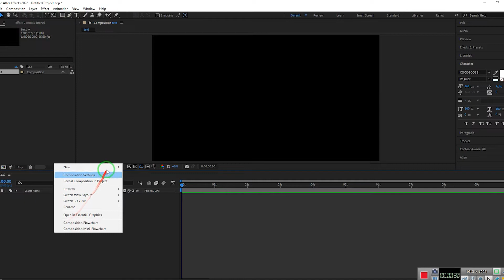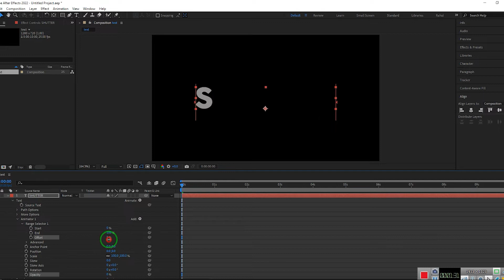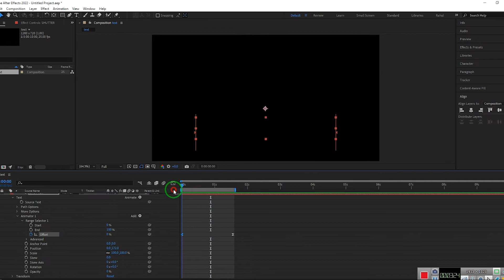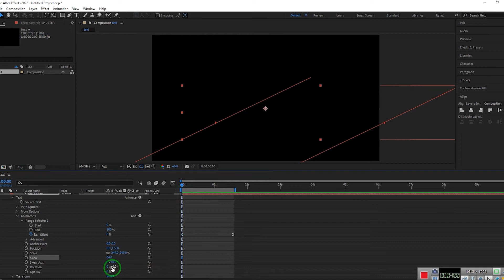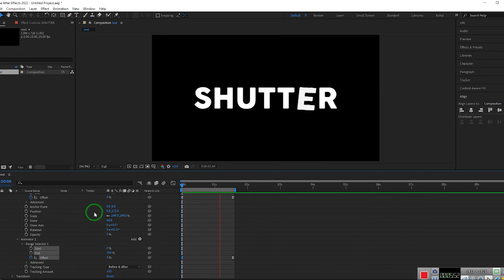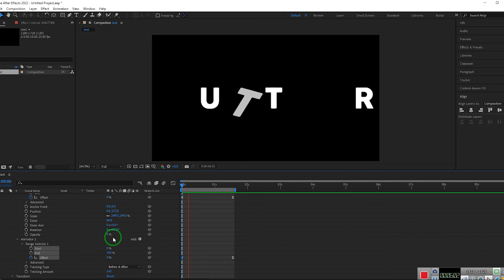Easy Text Animation in AE : Adobe After Effect Tutorial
Text Animation tut in AE
Text Animation learning in AE